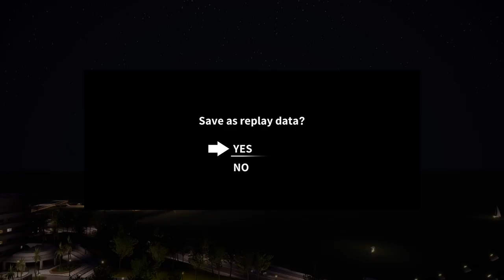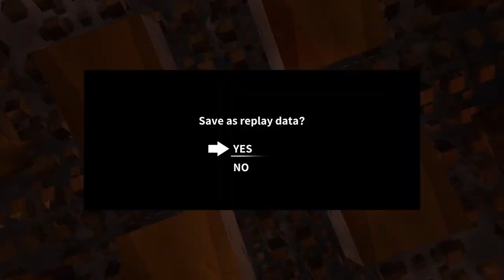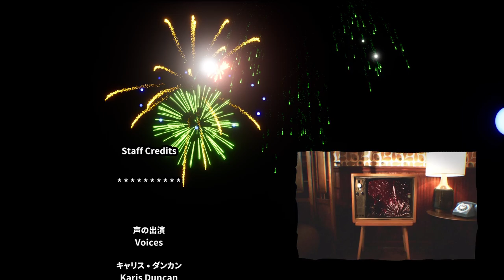Fantavision 202X — Full Game (Easy Difficulty) PS5